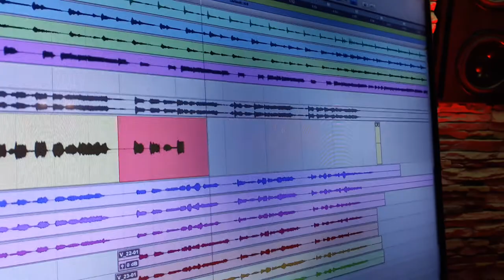Группа Круиз запись в студии "Блюз Минуз"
Матвей Аничкин, Дмитрий Четвергов, Валерий Анохин